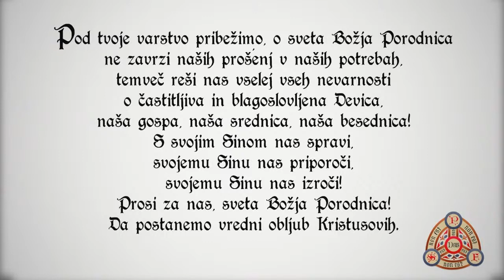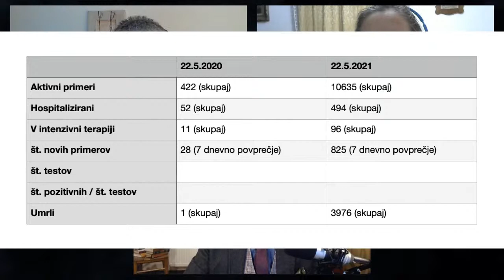Stat Crux - Vprašljiva moralnost sodobnih cepiv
V tokratni oddaji se bomo z gosti pogovarjali o spornih cepivih, predvsem o proti-covid cepivih in o njihovi moralnosti ter o moralnosti pristopa k cepljenju z njimi v kar je vpleten tudi vrh Katoliške Cerkve.

Spremljajte!

 🙏🏻POMAGAJTE PRI PREPOZNAVNOSTI IN RASTI TEGA KANALA IN PODCASTOV 🙏🏻
2. 👍🏻 Prosim, "všečkajte" ta posnetek.
3. 📲 Prosim, delite ta posnetek na omrežjih Facebook in Twitter z uporabo gumba DELI.